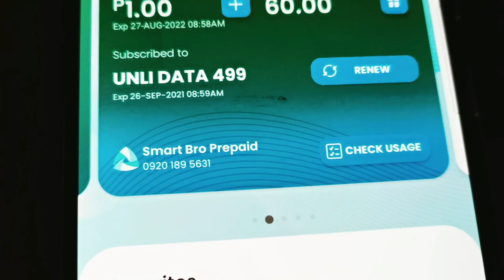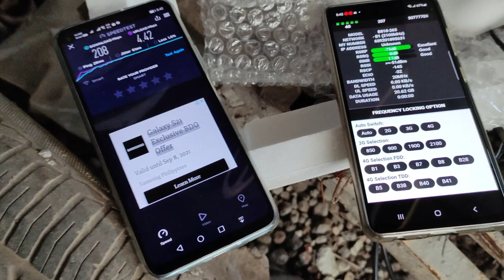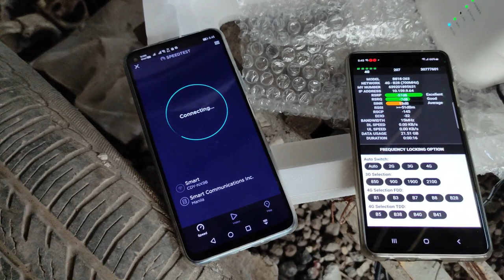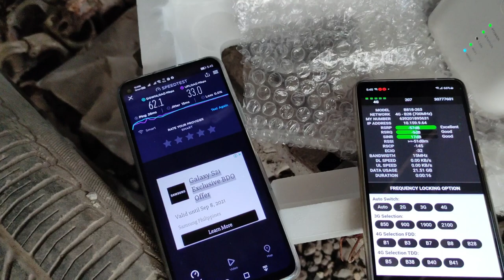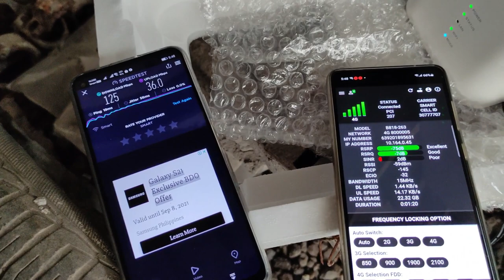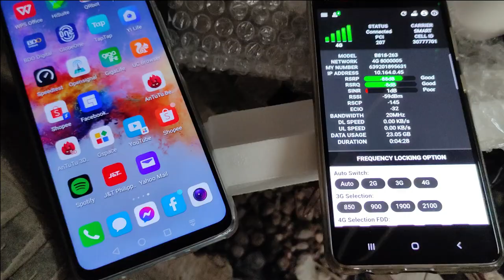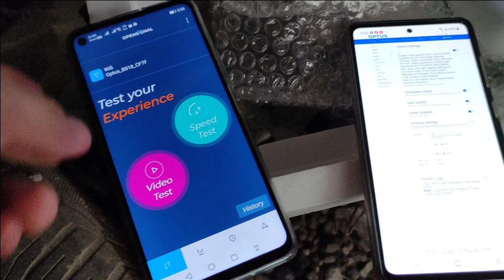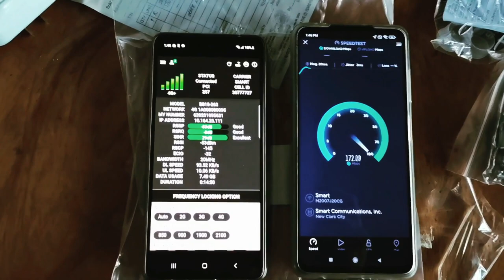UPLIFT ACCESSORIES ULTIMATE PARABOLIC TESTING BAND LOCKING AND CARRIER AGGREGATION B1,B3,B28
SPEED TEST SMARTBRO ROCKET SIM USING B818-263 and Uplift Parabolic Ultimate Edition, Band Locking Carrier Aggregation . TESTING ANG Bang combination Experiment only